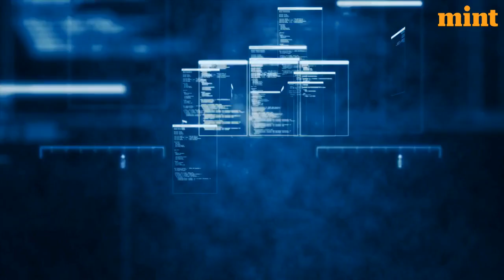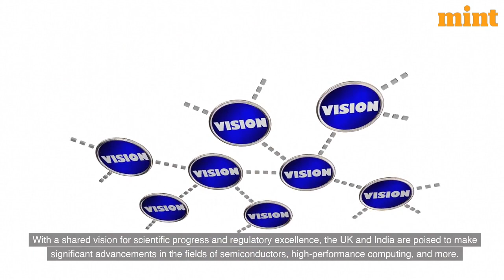India-UK Advanced Sciences Partnership | Mint Primer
Discover how India and the UK are forging a strong alliance in advanced sciences. With a focus on semiconductors, high-performance computing, and artificial intelligence, this partnership aims to drive innovation and technological advancements. Find out more about their collaborative efforts and future prospects.